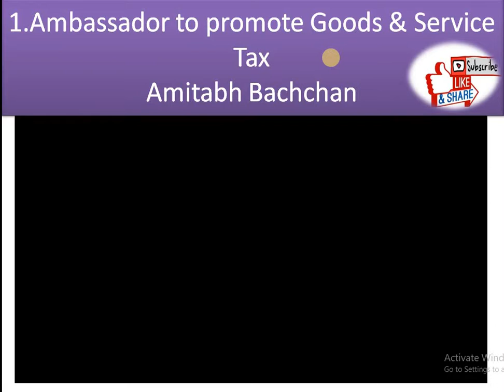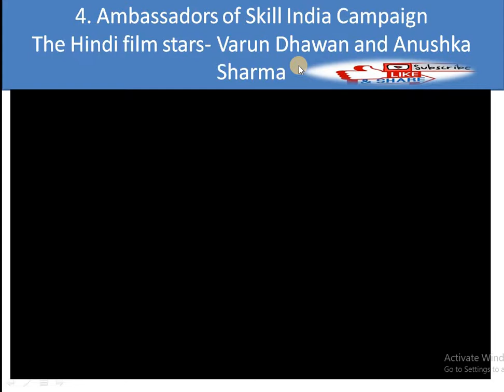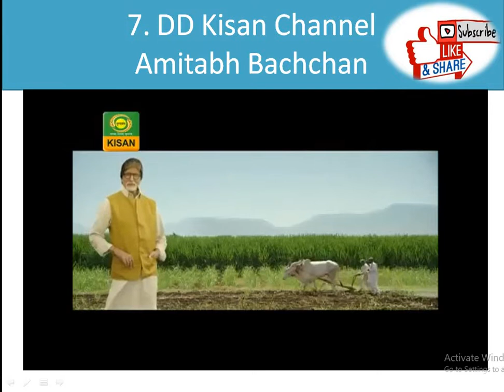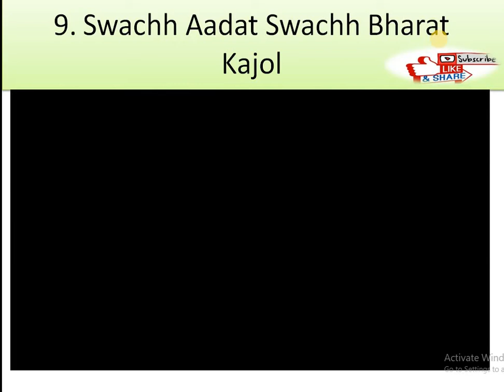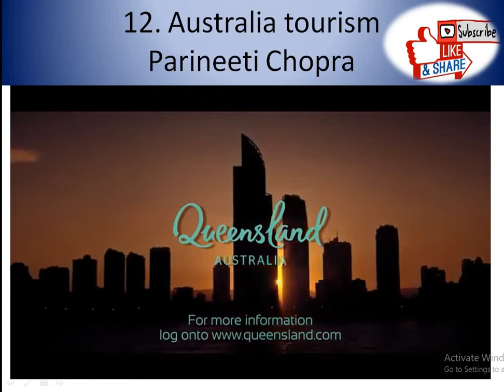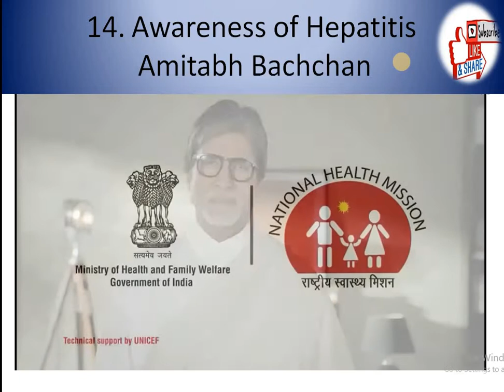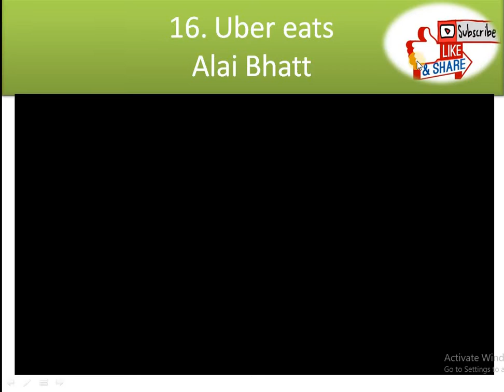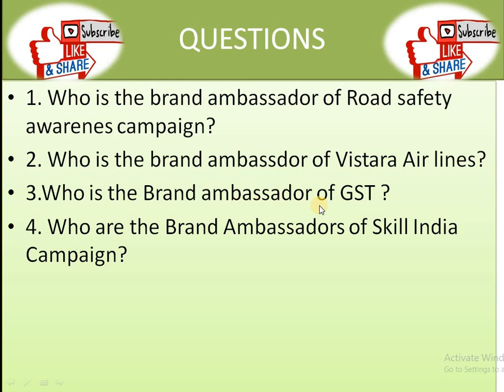LATEST BRAND AMBASSADOR TRICK 2019 विभिन्न ब्रांड, अभियान, ब्रांड एम्बेसडर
Best of all for your future

These videos are designed for RRB_ JE cbt 2 exams. These question discussed in the video are the previous year's questions which help to improve your score.
I will cover first Production engineering which is theory subject and help to score more easily in the exam.